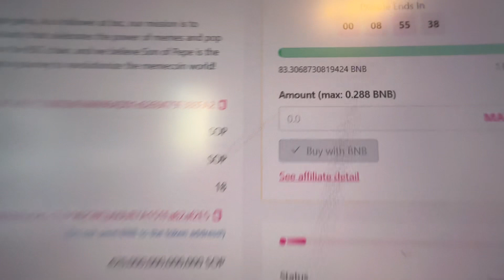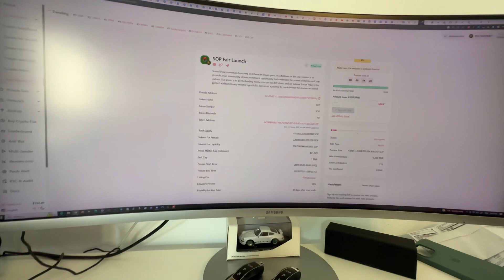SOP FAIR LAUNC Crypto PRESALE ICO ✅ SOP Token *ENDS TODAY* A Pepe-like memecoin (Some red 🚩)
In this video i go over the SOP FAIR LAUNC Crypto PRESALE ICO ✅ SOP Token *ENDS TODAY* A Pepe-like memecoin

Welcome to the most exciting crypto presale event of the year! Get ready to dive into the world of ICOs, altcoins, and discover the next 100x gem in this fair launch presale. We are thrilled to introduce our groundbreaking new token that is set to revolutionize the crypto space.

In this epic presale, you have the exclusive opportunity to be part of a game-changing project from its very inception. Our team has worked tirelessly to create a unique token that combines innovation, utility, and potential for exponential growth. This presale is your chance to get in on the ground floor and maximize your investment potential.

Why should you participate in this crypto presale? Well, let's break it down. First and foremost, we have meticulously designed our token to stand out from the crowd of altcoins. We've leveraged cutting-edge technology and implemented a robust ecosystem to ensure its longevity and relevance in the ever-evolving crypto landscape.

But what sets this presale apart is the fair launch approach we have adopted. We believe in equal opportunities for all participants, eliminating any unfair advantages. This means that every investor has an equal chance to secure their share of this potentially groundbreaking token. No whales, no preferential treatment—just a level playing field for everyone.

Now, let's talk about the potential. We have carefully analyzed market trends, conducted extensive research, and sought the advice of industry experts to identify the next 100x gem. Our token has all the ingredients to soar to new heights, fueled by a strong community, solid fundamentals, and a visionary roadmap that promises exciting developments.

When you participate in this presale, you're not just investing in a token; you're joining a vibrant and enthusiastic community of like-minded individuals who share a common goal—to be part of the next big thing in the crypto world. We foster an inclusive and supportive environment where you can connect with fellow investors, share insights, and grow together.

But wait, there's more! As a token holder, you gain access to a range of exclusive benefits. These may include early access to new features and upgrades, priority participation in future events, and even opportunities to shape the direction of the project through voting and governance mechanisms. We value our community and want to ensure that you are rewarded for your support and loyalty.

To participate in this presale, all you need is a basic understanding of cryptocurrencies and the willingness to explore new opportunities. We have made the process simple and user-friendly, ensuring that even beginners can easily get on board. Our comprehensive guides and tutorials will walk you through each step, making sure you feel confident and empowered throughout the journey.

Remember, this is not just another token sale; it's a chance to be part of something truly extraordinary. Don't miss out on the early bird advantage—reserve your spot in the presale and secure your share of the future today!

Join us as we embark on this thrilling adventure of crypto innovation, investment potential, and community building. Together, we will ride the waves of success and shape the future of the crypto space. Get ready for a journey like no other and be prepared to witness the rise of the next 100x gem!

CLAIM BONUSES!

🎁 Step 1: Sign up to the exchange I USE to trade

Step 2: Get Up to 30,000 USDT When Register, Deposit & Trade on Bybit